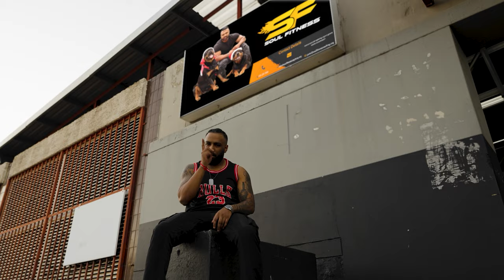Adrenalin - Tokoloshe (prod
Crazy the amount of things you can do with @bandlab

From production to recording they have everything, and you can bring your ideas to life in any way you can imagine.

This music video was powered by @bandlab